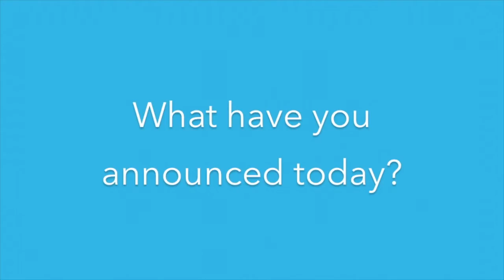Heather Kennedy tells us about Co-op's Fair Funerals announcement